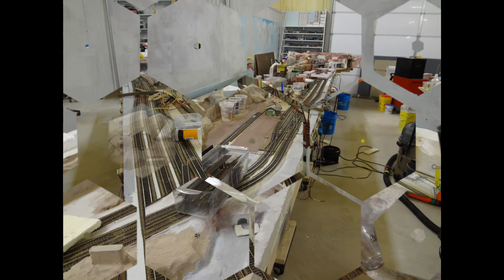Episode 2 Welcome J - RH RR Hope Railroad – Video a series in the building of Model HO layout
Welcome to the J - RH RR Hope Railroad, Abilene TX – This video is a series in the building of our Model HO scale layout. Sit back and enjoy the humble beginnings as we introduce more videos to bring you up-to=-date with the layout we have today.